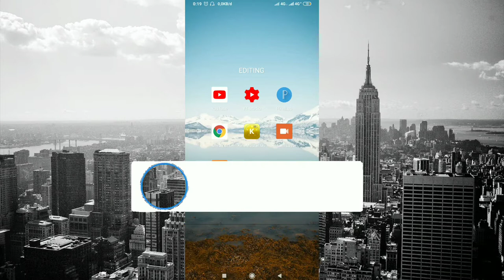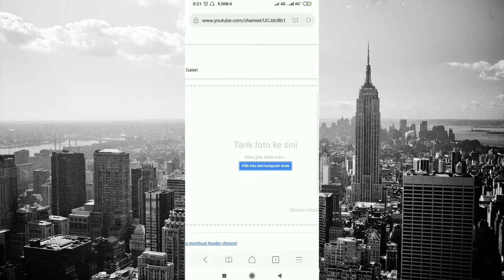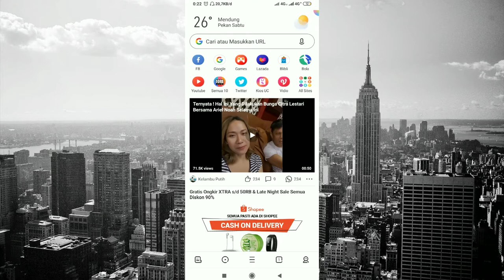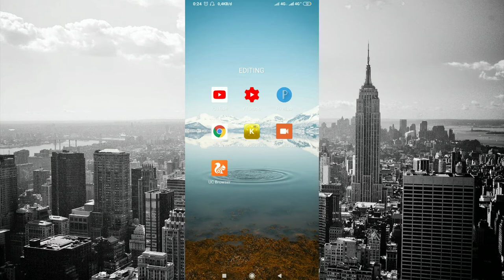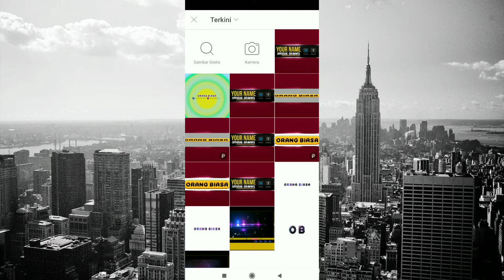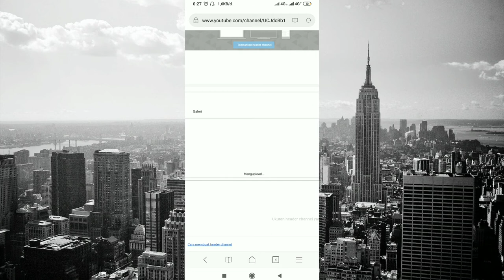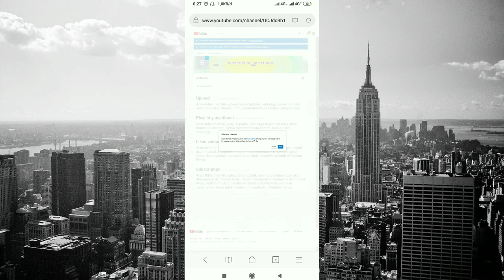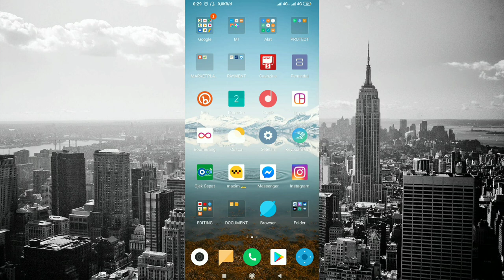Cara membuat Banner / hearder channel youtube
Salam jumpa Boss-bossku semua.
Berikut kami bagikan vidio Cara membuat Banner / hearder channel youtube.
Silahkan di tonton.
Semoga bermanfaat.
Terimakasih.